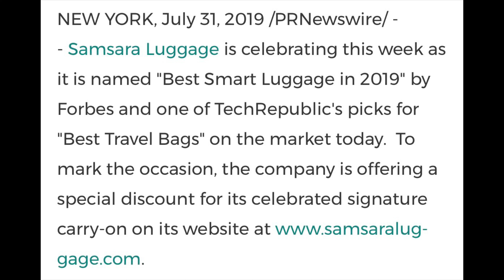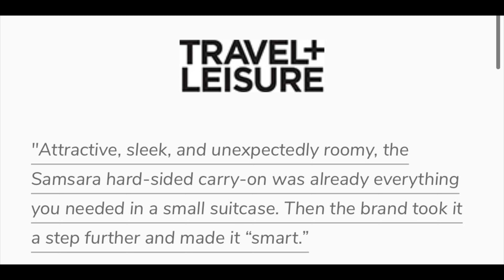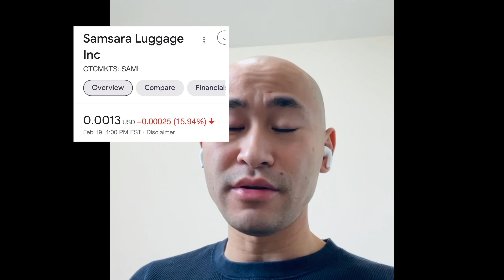How This OTC Sub-Penny Stock [Samsara Luggage] [SAML stock] Will Make Millions After the Pandemic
OTC's hidden treasure: Samsara Luggage is a global smart luggage and smart travel brand with a deep belief in creating a world where travel isn't a hassle, but rather an effortless experience. By combining smart features, including IoT technology, innovative design and quality materials, Samsara is dedicated to transforming the travel industry with its products.

Penny stocks are super risky.  Consider doing your DD before investing into penny stocks.